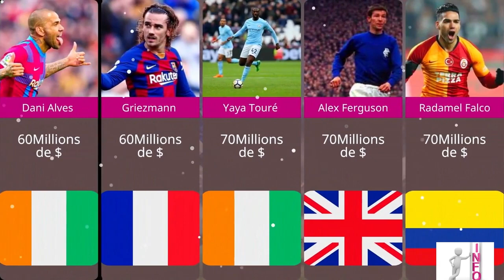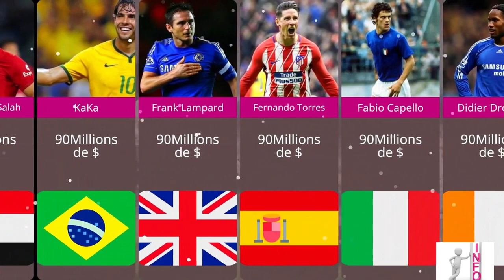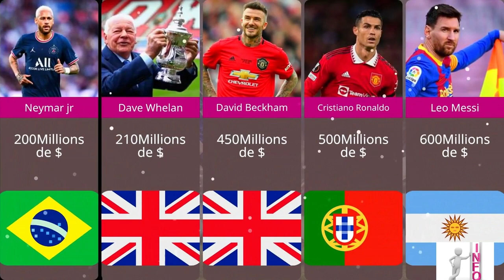Top 50 Most Valuable Players In FIFA World Cup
Players were valued in millions of euros. In this video, we're ranking the Top 50 most valuable players in the FIFA World Cup. From Lionel Messi to Neymar, this is an all-star lineup of the most important players in this year's World Cup. Who will reign supreme at the FIFA World Cup? Find out in this top 50 list of the most valuable players in the tournament! From superstars to breakout stars, this is a list of the players who have contributed most to their team's success.
Weighing in at over 4.5 million votes, these are the players who will make or break their teams' chances of winning the World Cup. Watch as we rank the 50 most valuable players in the FIFA World Cup, and see who comes out on top!
Author: Only TikTok Created via AlienArt.io